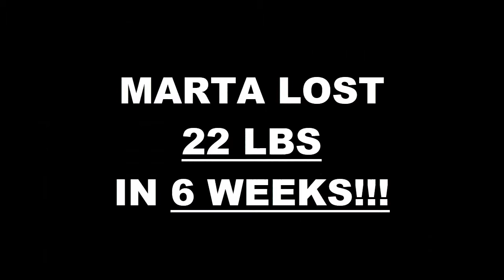Parma Fitness 6 Week Challenge Results - Marta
We will now check the result of Marta's 6 week weight loss challenge!